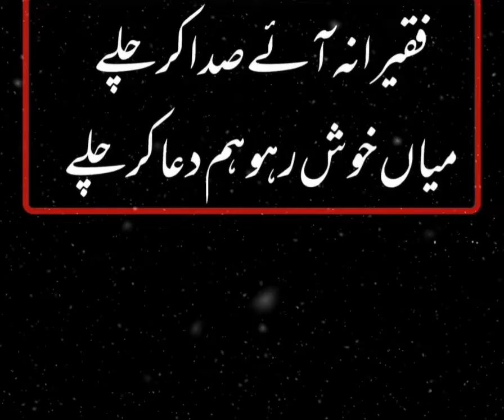Faqirana aye sada kar chale! miyan khush raho ! hum dua kar chale !! Meer Taqi Meer